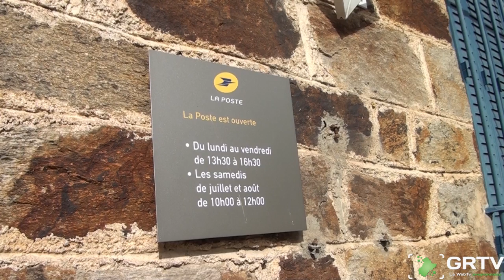parcelle à vendre à sauveterre